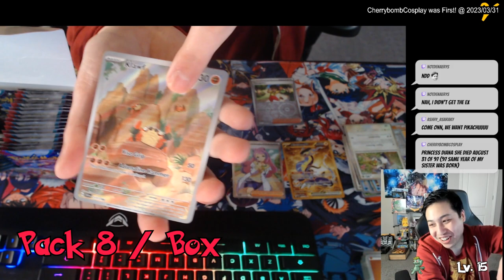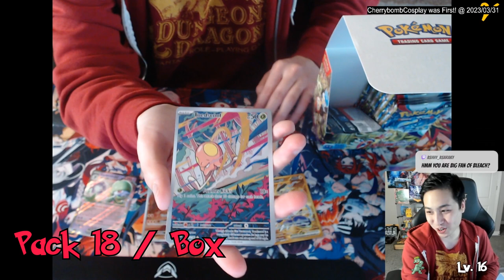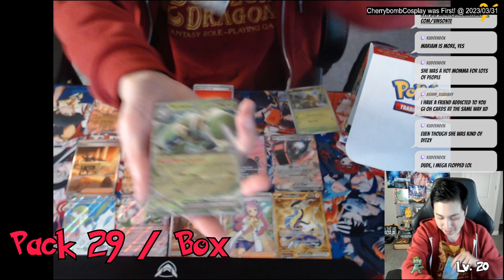ALL MY HITS in the Pokemon Scarlet and Violet TCG Box | Pack Openings | Pokémon Trading Card Game